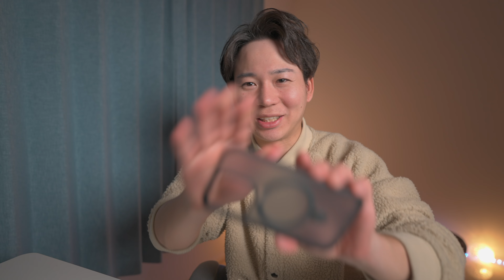iPhone14Proのケース選びに迷ったらこれで決まりです。TORRAS UPRO Ostand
UPRO Ostand

急速充電器 PD 充電器

【撮影機材】
カメラ
Panasonic DC-GH5S

レンズ
DG SUMMILUX 12mm/F1.4 ASPH

マイク
ZOOM ハンディーレコーダー H1